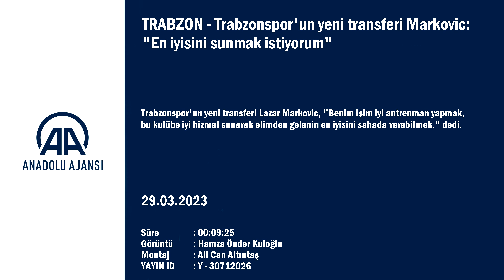Trabzonspor'un yeni transferi Markovic: "En iyisini sunmak istiyorum"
Trabzonspor'un yeni transferi Lazar Markovic, "Benim işim iyi antrenman yapmak, bu kulübe iyi hizmet sunarak elimden gelenin en iyisini sahada verebilmek." dedi.
Markovic, Spor Toto Süper Lig'in 27. haftasında sahasında Yukatel Kayserispor ile yapacağı maçın hazırlıklarını sürdüren bordo-mavili takımın antrenmanı öncesinde basın mensuplarının sorularını yanıtladı.
Ligden çekilen Gaziantep FK'den kiralık olarak bordo-mavili takıma transfer edilen oyuncu, depremden önceki gece Antalya'da bulunduklarını belirterek, "Antalyaspor ile maçımız vardı ve maç sonrası 2 gün iznimiz vardı. Ben ve birçok oyuncu Antalya'da kalıp bu izin günümüzü ailelerimizle birlikte geçirmeyi planlamıştık. Belki depremden direkt etkilenmedik, deprem anında orada değildik, şanslıydık. Ancak birçok insan depremlerden etkilendi. Ben kendi oynadığım şehri, Gaziantep, Hatay ve depremden etkilenen bütün şehirleri desteklediğimi ve yanlarında olduğumu da ifade etmek istiyorum." diye konuştu.
Takıma kısa sürede adapte olduğunu ifade eden Markovic, sözlerini şöyle sürdürdü:
"Benim buraya çabuk adapte olmamın en büyük nedeni takım arkadaşlarım. Takım arkadaşlarım geldiğim ilk günden itibaren beni içlerine kabul ettiler, yanlarına aldılar. Onlara müteşekkir olduğumu söylemek istiyorum. Ben şu an burada olmayan eski hocamız Abdullah Avcı ve ekibine teşekkür etmek istiyorum. Beni buraya getiren ve isteyen kişilerdi. Aslında çok fazla bu işleri derinlemesine bilen kişi değilim. Ben sadece bir futbolcuyum ve benim işim de sahada elimden gelenin en iyisini verebilmek. Ben de bunu yapmaya çalışıyorum."